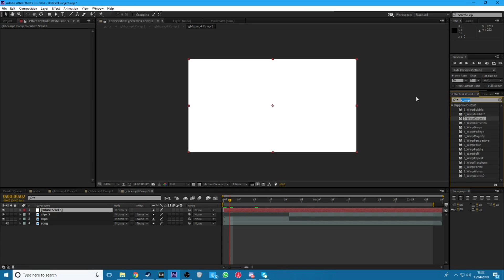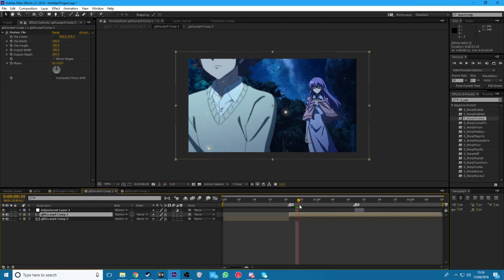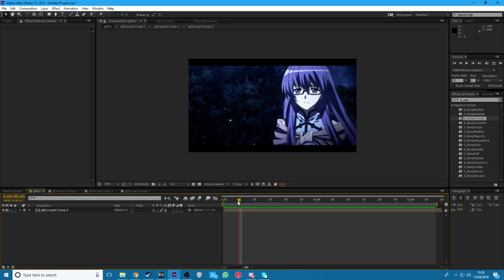AMV Tutorial Ep.6 [Particles] NO PLUGINS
Hey guys hope this amv helped you guys create particles with ease. Once again you do NOT need any plugins for this video.

Song - Ask in comments and ill answer